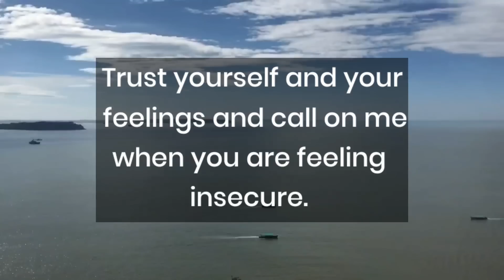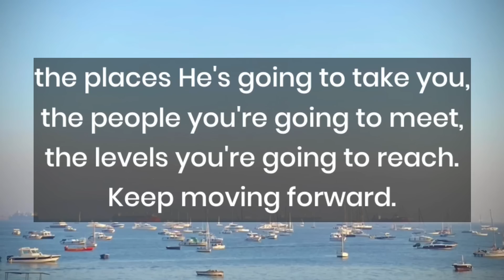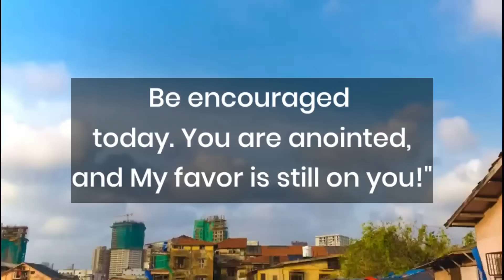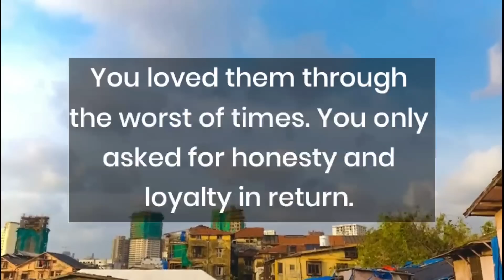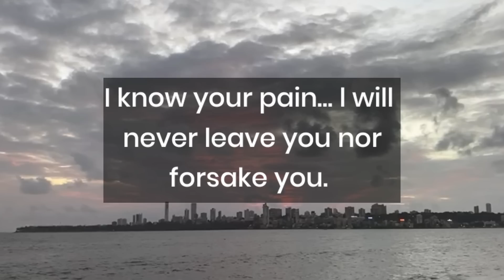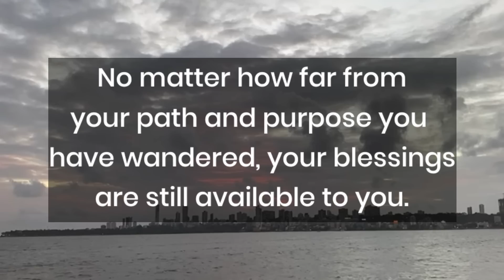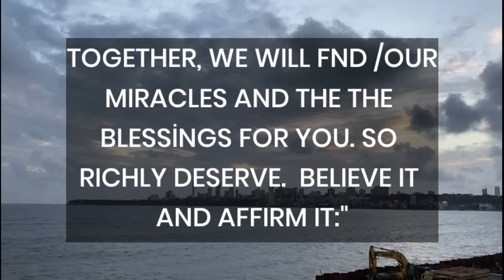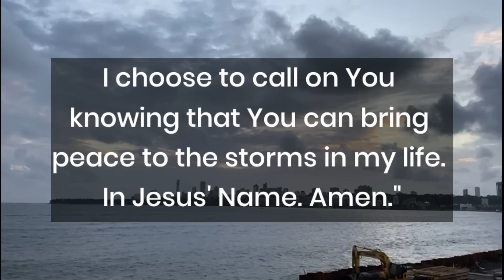Angel Says! Your soul is beautiful and unique❤ Angel message💌 God's blessings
@LOA Tips